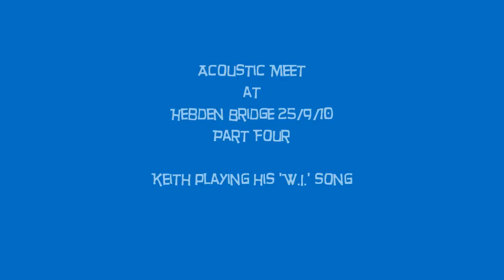Hebden Bridge Acoustic Meet 2010 - Part Four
Keith playing his fabulous 'Women's Institute' / Calendar Girls song on his wonderful Fylde Alexander guitar.